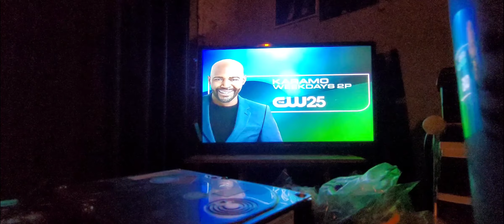Kuramo TV Spot.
Kurama Weekdays at 2:00 pm on the CW 25.